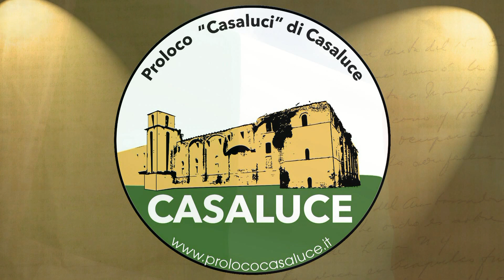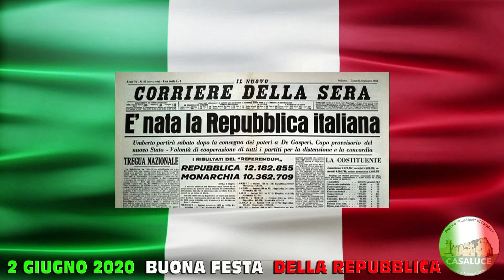02.06.2020 Buona Festa della Repubblica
La bandiera italiana è un vessillo di libertà,
conquistata da un popolo che si riconosce unito,
che trova la sua identità nei principi di fratellanza,
di eguaglianza, di giustizia, dei valori della propria storia
e della propria civiltà.
La Bandiera della Repubblica è il Tricolore Italiano,
verde, bianco, rosso, a tre bande verticali e di eguali dimensioni.
Verde come la speranza di un mondo migliore;
Bianco come la purezza di intenti;
Rosso come il sangue versato dagli eroi.
Questa è la nostra Bandiera.
La cultura di una Nazione, risiede nei cuori e nell’anima della sua gente
BUONA FESTA DELLA REPUBBLICA

- A cura della Pro Loco "Casaluci"
- Ringraziamenti a "Voice Over Dario Simonetti"